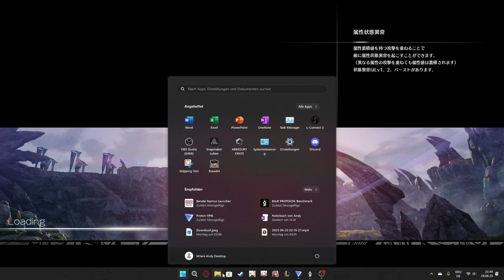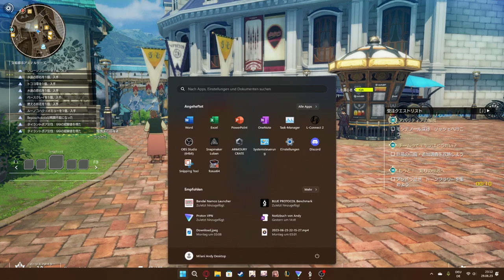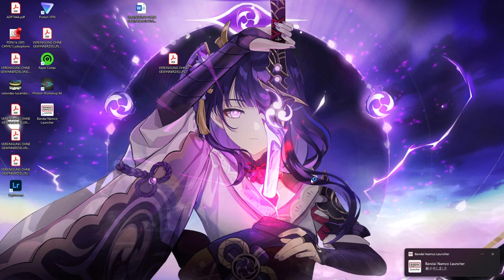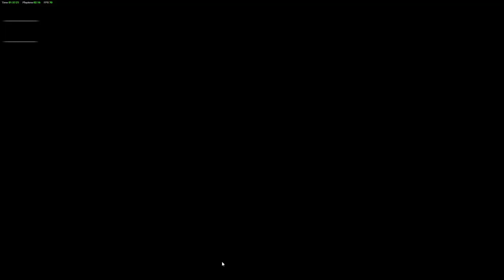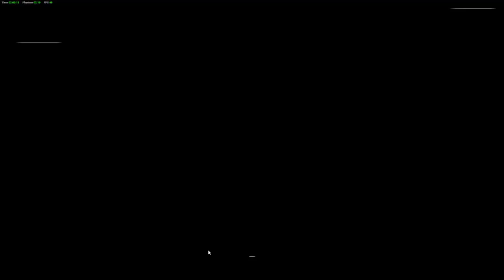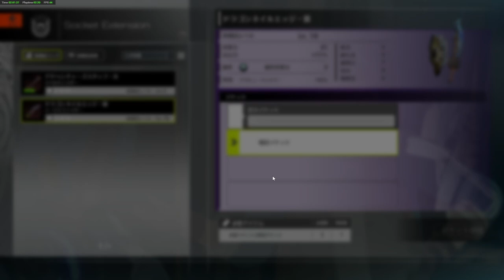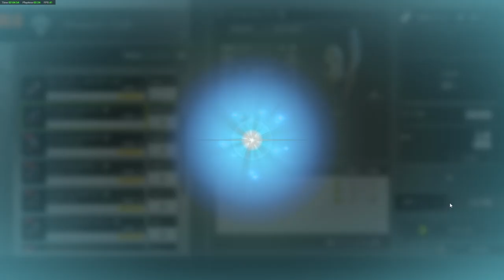Let's play Blue Protocol Part #02